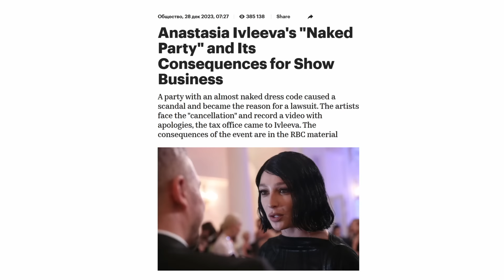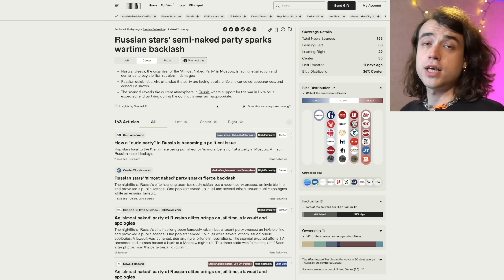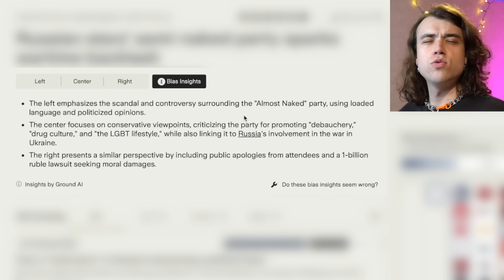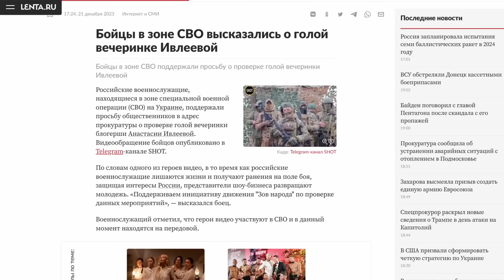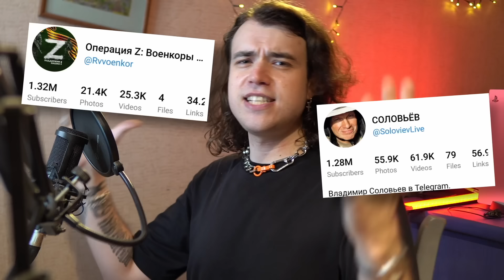Russian Celebrity Party Causes Z MELTDOWN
Russia has been canceling and jailing people left and right for disagreeing with the war in Ukraine and criticizing the government. Recently Russia's war against the 'Western lifestyle' has resulted in one of the most ridiculous stories yet: Russian influencer Nastya Ivleeva organized a private celebrity party in Moscow, with many Z celebrities attending. The Z Russians found out about this party and weren't too happy about 'rich influencers partying during war'. Right now, Ivleeva and other party attendees are getting canceled and removed from shows and movies, they're facing massive fines and even jail time. What happened at Russia's 'Almost Naked' party? And why did the party cause such a Z propaganda meltdown? Let's talk about it!

00:00 Huge drama in Russia
01:33 The party and Z celebrities
03:14 How did the West react?
04:56 Russia CANCELS celebrities
08:12 Russian public reaction
09:06 Z Artists get CANCELLED
11:33 My thoughts on the drama
13:36 Why is Russia doing this?
14:56 Conclusion